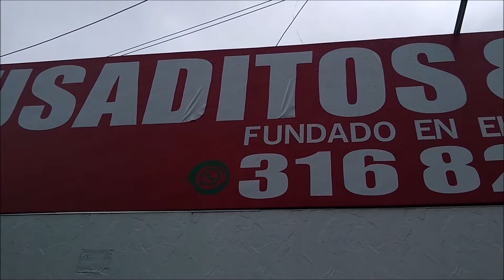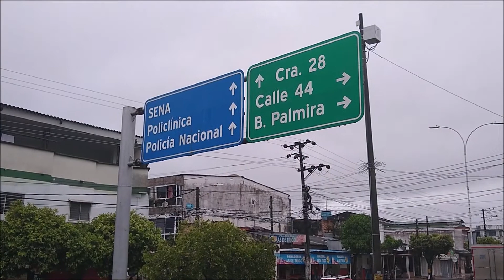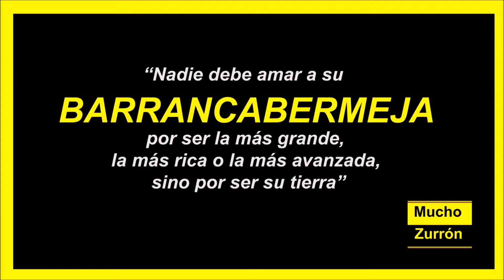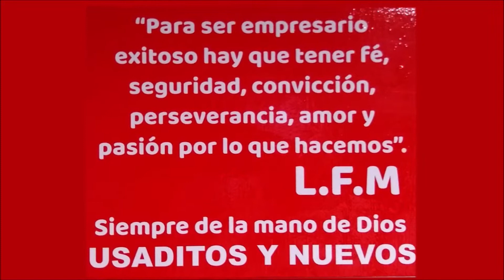LUIS FERNANDO MERCHÁN. LA CARRERA 28 BARRANCABERMEJA-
LA CARRERA 28 DE BARRANCABERMEJA.

Deseamos agradecer a los señores LUIS FERNANDO MERCHAN y su señora YOLANDA SERRANO CIFUENTES de la empresa comercial USADITOS & NUEVOS, su colaboración para la realización de este video.

Gracias a los hijos y amigos de Barrancabermeja, dispersos por Colombia y por el mundo, sus comentarios y sus propios apuntes para nuestro Canal de Mucho Zurrón en YouTube.

Yo soy Barrancabermeja, pase la voz.
RAGO GOMEZ
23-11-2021